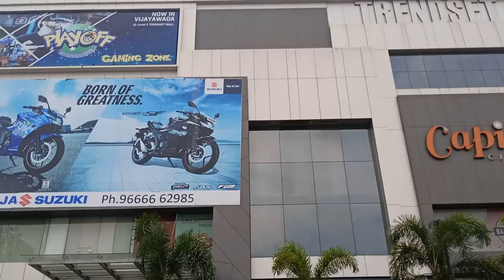108 మరియు 104 కొత్త వాహనాల ప్రారంభ మహోత్సవానికి అన్ని సిద్ధం చేస్తున్న అధికారులు